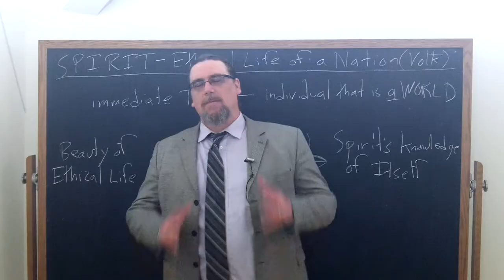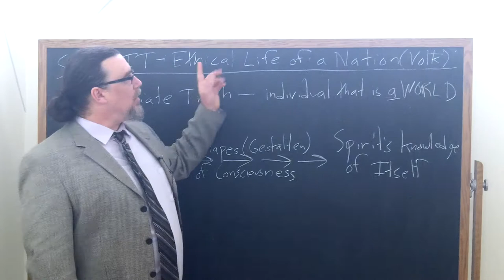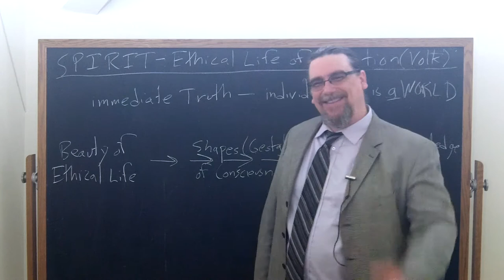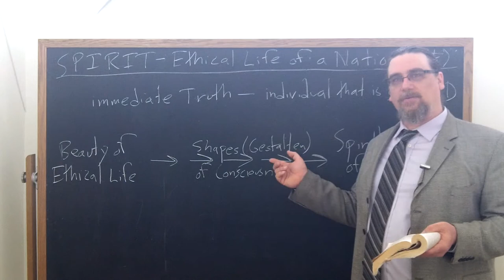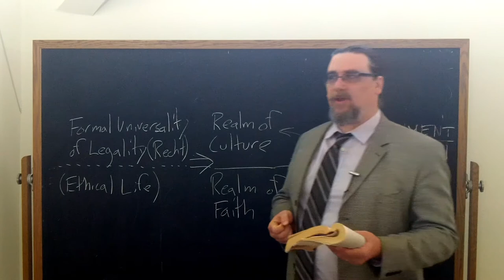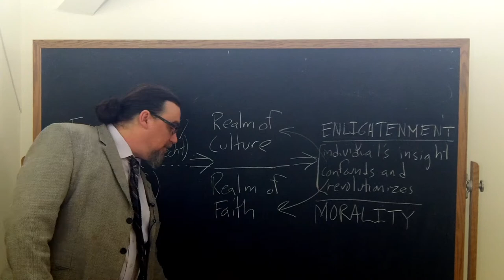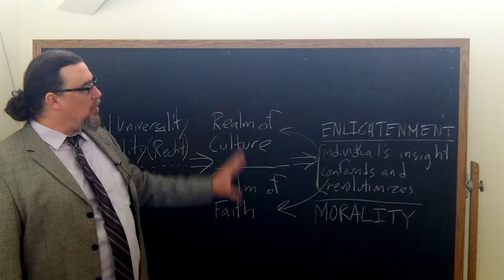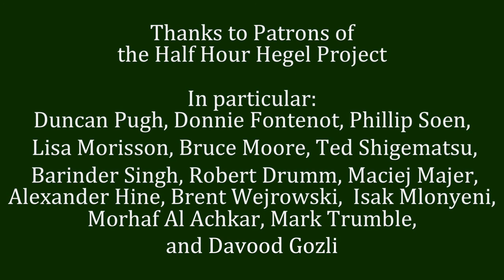Half Hour Hegel: Phenomenology of Spirit (Spirit, sec. 441-443)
In this 179th video in the new series on G.W.F. Hegel's great early work, the Phenomenology of Spirit, we begin our study of a major section of the work, "Spirit".  I read and comment on paragraph 441, 442, and 443 of the text here.

The intro music for this video is from the public domain, and is Tomaso Albinoni, Concerto for 2 oboes in F major, Op. 9 no. 3 - I. Allegro, available